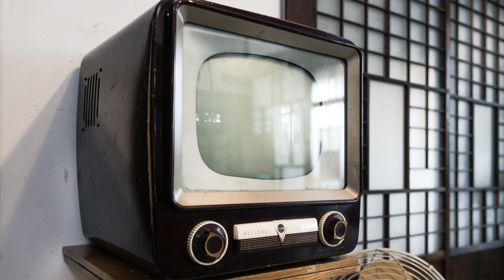朝ドラ「カムカムエヴリバディ」第21話感想 安子がかわいそうで・・・見ていられないので、るい編（大阪編）はいつからなのか？探りを入れてみました。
稔がいないと、あの家で暮らすのは厳しいですね・・・
実家もなくなてしまったし、行くところのない安子。